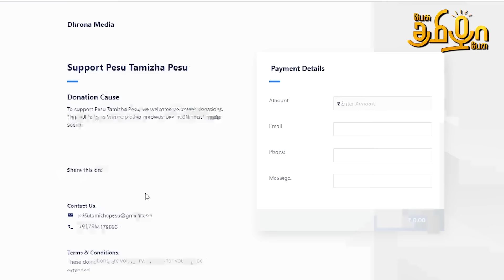காமராஜர் பிறந்தநாள் விழா பொதுக்கூட்டத்தில் தமிழருவி மணியன் உரை | Pesu Tamizha Pesu